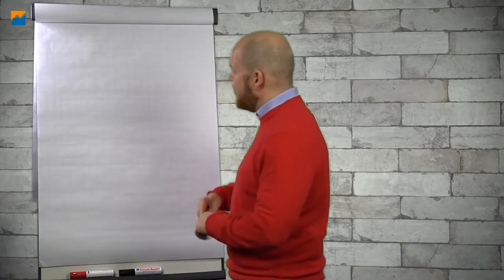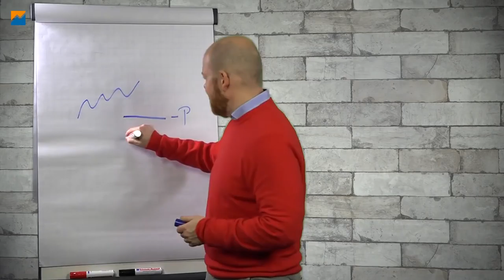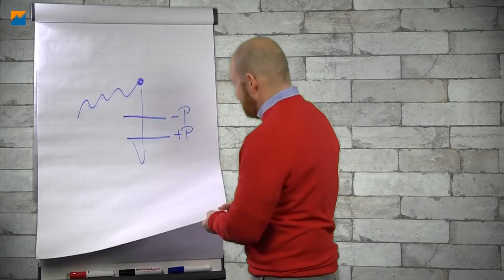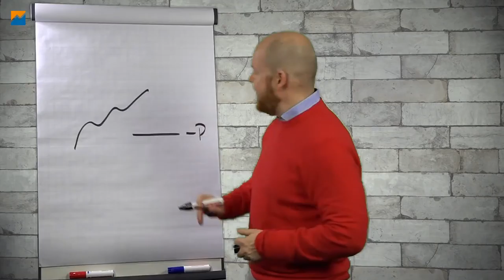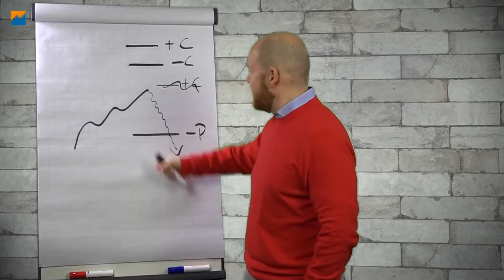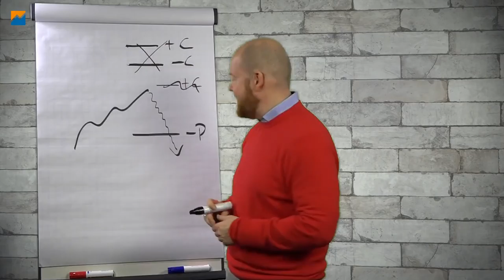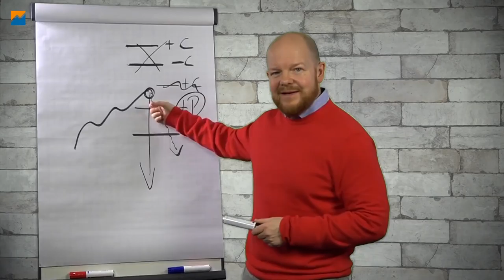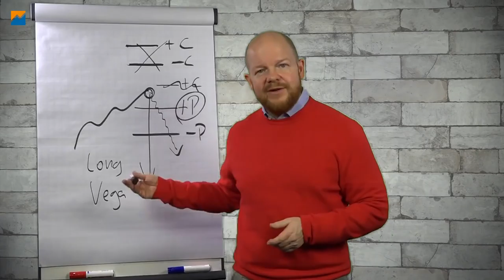Wie bekomme ich Long Vega ins Depot?